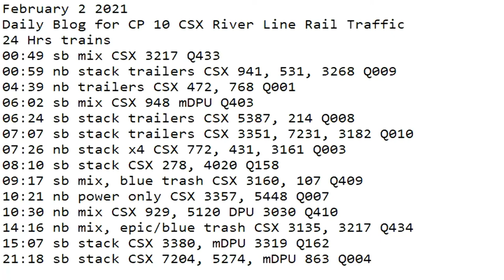February 2 2021 2021 24 Hrs CSX Trains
24 Hrs trains
00:49 sb mix CSX 3217 Q433
00:59 nb stack trailers CSX 941, 531, 3268 Q009
04:39 nb trailers CSX 472, 768 Q001
06:02 sb mix CSX 948 mDPU Q403
06:24 sb stack trailers CSX 5387, 214 Q008
07:07 sb stack trailers CSX 3351, 7231, 3182 Q010
07:26 nb stack x4 CSX 772, 431, 3161 Q003
08:10 sb stack CSX 278, 4020 Q158
09:17 sb mix, blue trash CSX 3160, 107 Q409
10:21 nb power only CSX 3357, 5448 Q007
10:30 nb mix CSX 929, 5120 DPU 3030 Q410
14:16 nb mix, epic/blue trash CSX 3135, 3217 Q434
15:07 sb stack CSX 3380, mDPU 3319 Q162
21:18 sb stack CSX 7204, 5274, mDPU 863 Q004